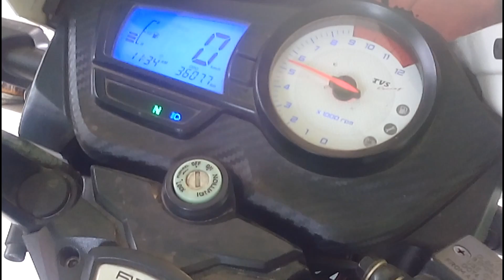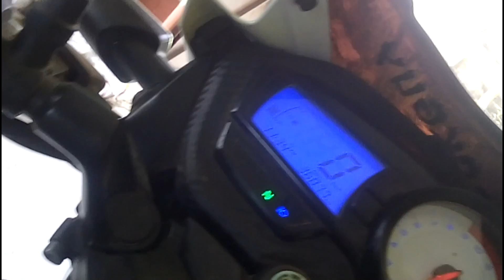TVS APACHE RTR 160 Exhaust Note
This Video Is About The Exhaust Sound Of My TVS Apache RTR  160 ...

Edited By - Me ( Soft - Cyberlink Media Suite)

Later I Will Make a Review Video On My HRU Anti theft Security Guard + Remote ( Which i Used In This Video)